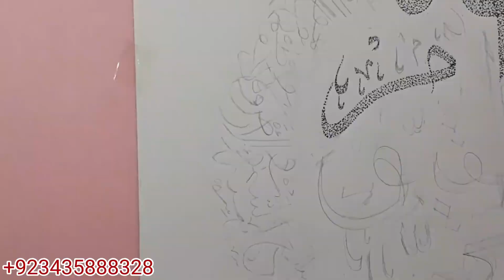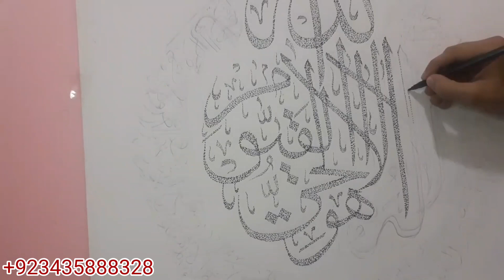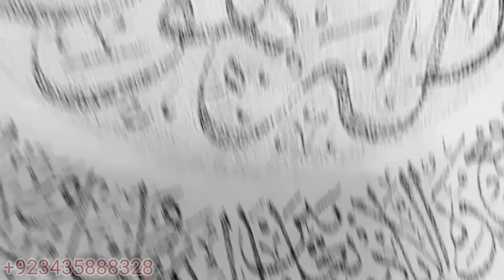qurani calligraphy || 4 qul || ayt tul kursi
للَّهُ لاَ إِلَهَ إِلاَّ هُوَ الْحَيُّ الْقَيُّومُ لاَ تَأْخُذُهُ سِنَةٌ وَلاَ نَوْمٌ لَهُ مَا فِي السَّمَاوَاتِ وَمَا فِي الأَرْضِ مَنْ ذَا الَّذِي يَشْفَعُ عِنْدَهُ إِلاَّ بِإِذْنِهِ يَعْلَمُ مَا بَيْنَ أَيْدِيهِمْ وَمَا خَلْفَهُمْ وَلاَ يُحِيطُونَ بِشَيْءٍ مِنْ عِلْمِهِ إِلاَّ بِمَا شَاءَ وَسِعَ كُرْسِيُّهُ السَّمَاواتِ وَالأَرْضَ وَلاَ يَئُودُهُ حِفْظُهُمَا وَهُوَ الْعَلِيُّ الْعَظِيمُ"
                                       ayt tul kursi in english
"Allah! There is no god but He - the Living, The Self-subsisting, Eternal. No slumber can seize Him Nor Sleep. His are all things In the heavens and on earth. Who is there can intercede In His presence except As he permitteth? He knoweth What (appeareth to His creatures As) Before or After or Behind them. Nor shall they compass Aught of his knowledge Except as He willeth. His throne doth extend Over the heavens And on earth, and He feeleth No fatigue in guarding And preserving them, For He is the Most High. The Supreme (in glory).
                                                     4 QUL
Chapter 112 – Surat Al-Ikhlas ( The Purity )

”Bismillahir-Rahmanir-Raheem
Qul Huwa-llahu ‘Ahad
Allahus-Samad
Lam Yalid Wa Lam Yulad
Walam Yakul-La-Hu-Kufuwan ‘Ahad “

“ Say: He is Allah,(the) One, Allahus-Samad ( The Self-Sufficient Master, Whom all creatures need, He neither eats nor drinks ). He begets not, nor was He begotten; And there is none co-equal or comparable unto Him.”

Chapter 114 – Surah An-Nas (Mankind)

”Bismillahir-Rahmanir-Raheem
Qul ‘A’udhu Bi-Rabbin-Nas
Malikin-Nas
Ilahin-Nas
Min-Sharril-Waswasil-Khan-Nas
Al-Ladhi Yuwas-wisu Fee Sudurin-Nas
Mina Al-Jinnati Wan-Nas “

“ Say: I seek refuge with (Allah ) the lord of mankind, The King of mankind, The Ilah ( God ) of mankind, From the evil of the whisperer ( devil who whispers evil in the hearts of men) , who withdraws ( from his whispering in one’s heart after one remembers Allah ), Who whispers in the breasts of mankind , Of jinns and men.”

Chapter 113 – Surah Al-Falaq (Dawn)

” Bismillahir-Rahmanir-Raheem
Qul ‘A’udhu Bi-Rabbil-Falaq
Min Sharri Ma Khalaq
Wa Min Sharri Ghasiqin ‘Idha Waqab
Wa Min Sharri-Naffathati Fil-‘Uqadi
Wa Min Sharri Hasidin ‘Idha Hasad “

” Say : I seek refuge with ( Allah ) the Lord of the daybreak, From the evil of what He has created; And from the evil of the darkening ( night ) as it comes with its darkness; ( or the moon as it sets or goes away ). And from the evil of the witchcrafts when they blow in the knots, And from the evil of the envier when he envies. “

Chapter 109 – Surah Al-Kafiroun (The Unbeliever)

” Bismillahir-Rahmanir-Raheem
Qul ya ayyuhal-Kafiroun
La ‘a-budu ma ta’-bu-doun
Wa la antum ‘abidouna ma ‘a-bud
Wa la ana ‘abidum-ma ‘abadttum
Wa la antum ‘abiduna ma ‘a-bud
Lakum deenukum wa li-ya deen “

“ Say: O Al-Kafiroun ( disbelievers in Allah, in His Oneness, in His Angels, in His Books, in His Messengers, in the Day of Resurrection, and in Al-Qadar, etc )! I worship not that which you worship, Nor will you worship that which I worship. And I shall not worship that which you are worshipping. Nor will you worship that which I worship. To you be your religion and to me my religion (Islamic Monotheism). “